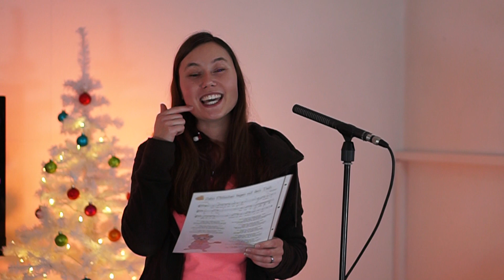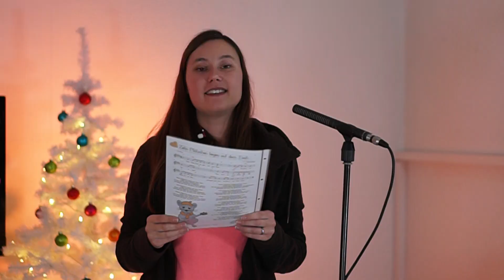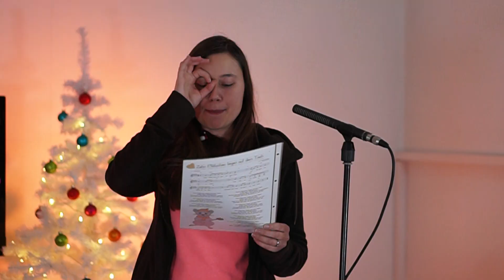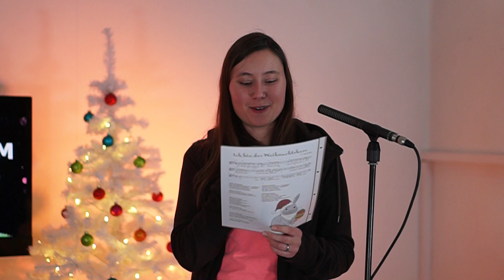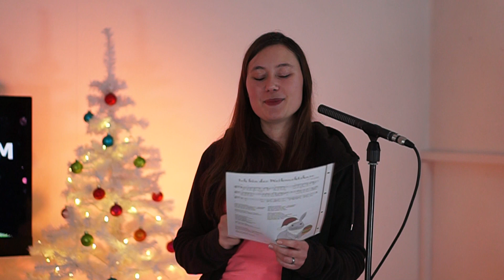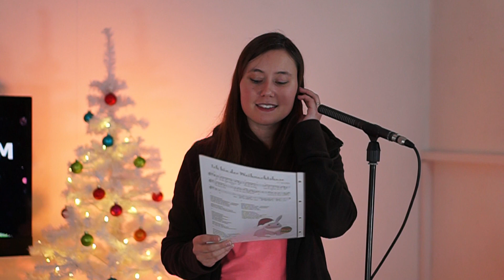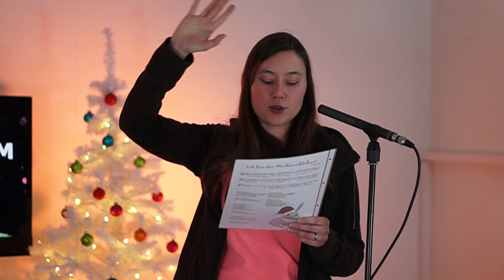Chortraining Spezial - MINIS - am 04.12. um 16:00 Uhr